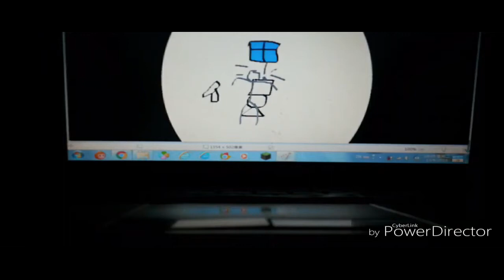THE EPICNESS OF Funny Tops + Funny Destroy Voice Tops X2